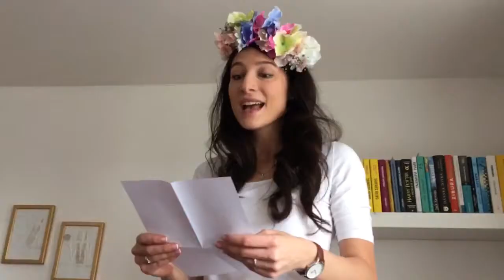Saša se loučí se svobodou